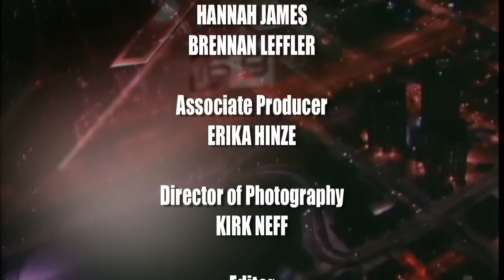16x9 - Jungle Survivors: Saving Orangutans in Borneo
Beautiful, tropical Borneo is one of the few places on Earth where orangutans still exist in the wild. Meet the Canadian woman who has devoted her life to saving these gentle creatures from the brink of extinction.